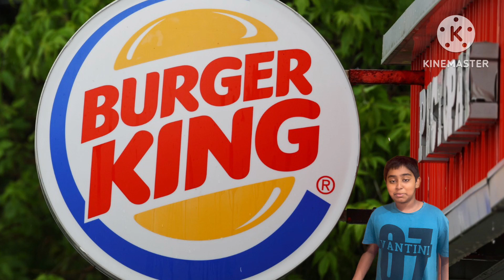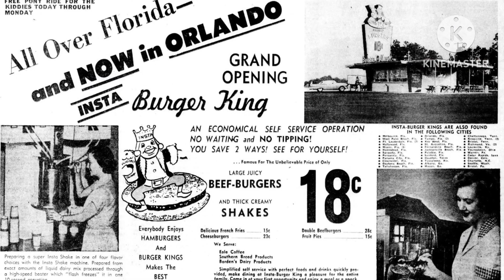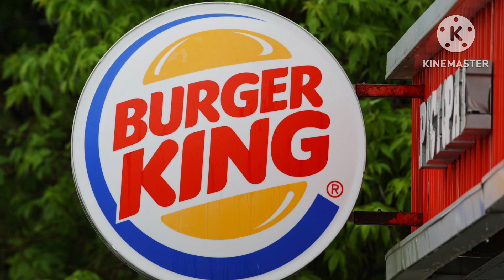STORY BEHIND BURGER KING IN MALAYALAM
We are looking forward to your valuable feedback and comments.